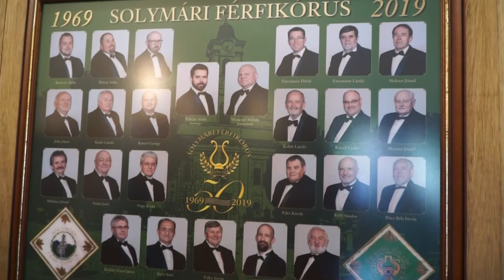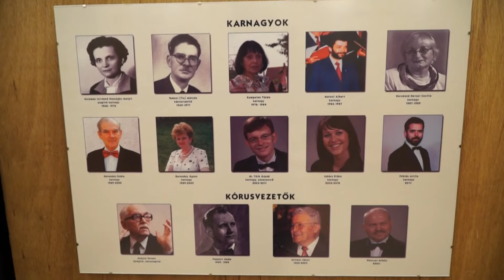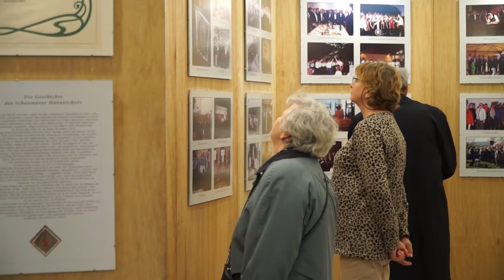Pilisi Szemle 2019/19. hét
2019/19. hét

Nem éppen tavaszi időjárással köszöntött be a május, de a szinte őszi időjárás sem szegte kedvét sem a környék programszervezőinek, sem a programok látogatóinak. Stábunk is rengeteg eseményen járt az elmúlt időszakban, ezek közül néhányról rövid összefoglalót is készítettünk Önöknek. A tartalomból röviden:
- 50 évet ünnepelt a Solymári Férfikórus
- Majális a solymári Jegenye-völgyben
- Minden, ami kakas - VII. Kakasszépség- és főzőverseny Szentivánon
- Embert próbáló akadályverseny volt Szentivánon
- Mennyek királynéja - Mária kegytárgyakból nyílt kiállítás a solymári Bauernhausban
- Hírek, programok